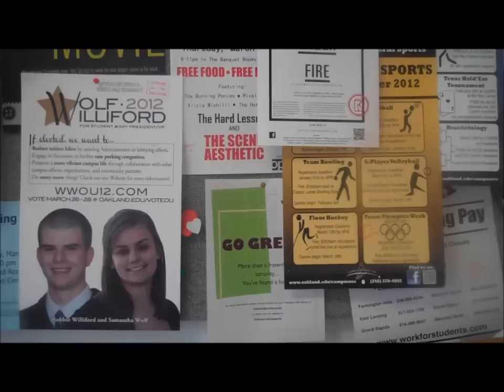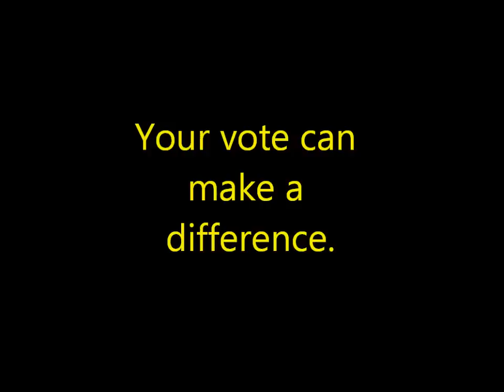Vote Wolf and Williford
Oakland University Student Congress will be holding its 2012 elections for Student Body President and Vice President from March 26-28.  I hope all Oakland students will realize Samantha Wolf and Robbie Williford are the ideal candidates.  Vote Wolf/Williford.